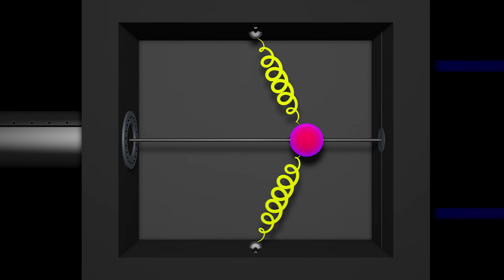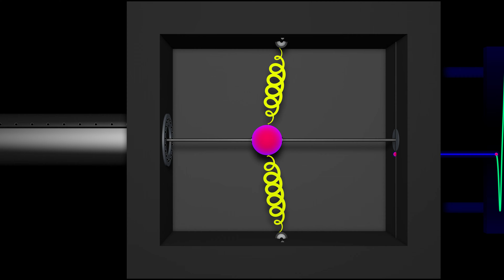AppDynSys : 2nd Order ODEs : Forced Duffing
One really cool instance of a chaotic dynamical system is a sinusoidally forced Duffing oscillator. Now, the two spiral sinks attract orbits, but the forcing keeps making you bounce from one to the other. This can be physically realized using a bead-on-a-wire with a pair of springs in compression. The bead wants to settle to one side or the other, but the forcing makes it bounce chaotically.